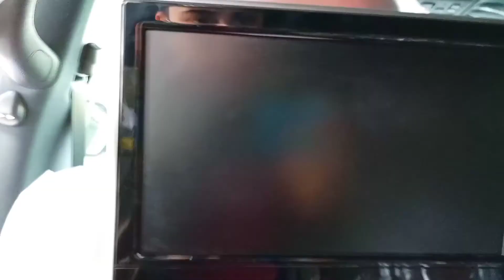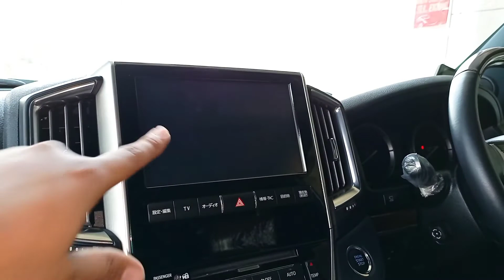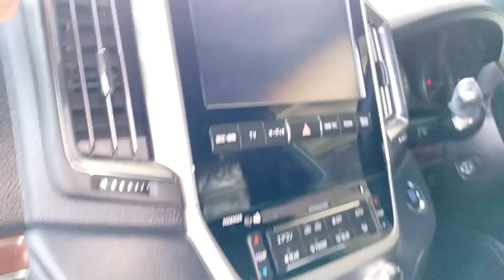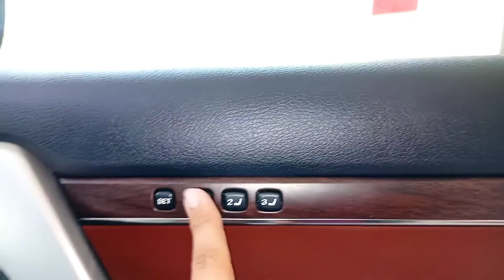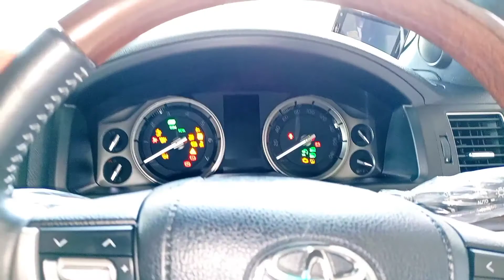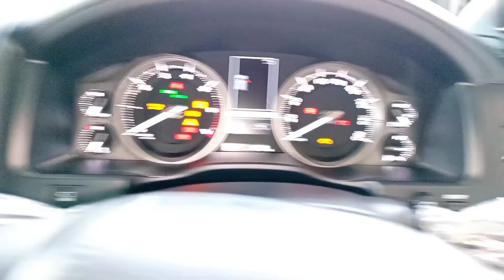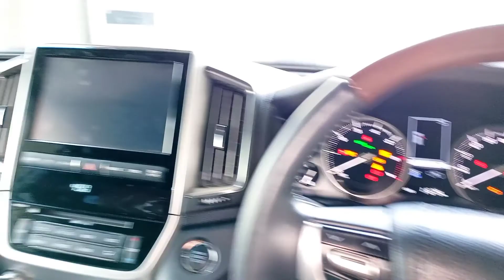Toyota Land Cruiser Zx (2016) Detail Review || Price, Specs & Features || Pak Rides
(1) Engine : 4.6Litre V8
(2) Massive Chrome Grill
(3) Projector Headlamps with Drls
(4) Parking Sensors
(5) 20'Inch Alloy Wheels
(6) Led Fog Lamps
(7) Keyless Entry
(8) Immobilizer
(9) Leather Seats
(10) Multi-Functional Steering Wheel
(11) Radar System
(12) Push Start
(13) Cruise Control
(14) Traction Control
(15) Auto Headlamps
(16) Front & Rear Camera
(17) Electric Memory Seats
(18) DownHill Assist
(19) Digital Climate Control
(20) Average: 4-7Km in Litre (Depend Upon Your Driving
Special Thanks to Toyota Capital Motors
If You Want to Buy Visit Toyota Capital Motor Showroom i-9/3, Islamabad, Pakistan